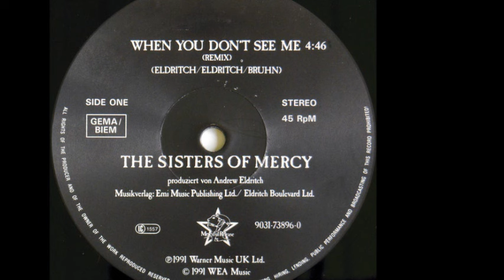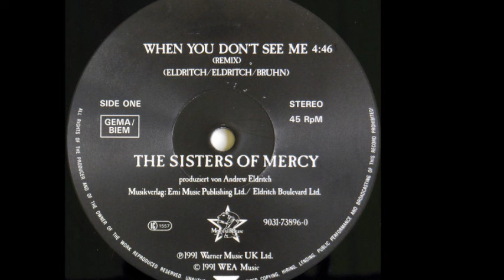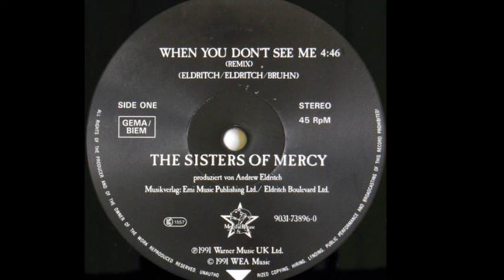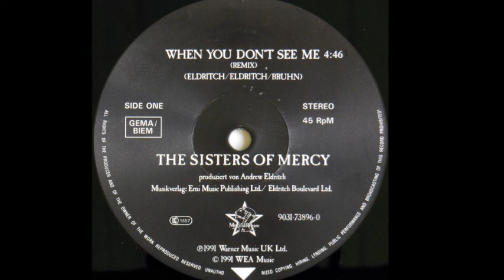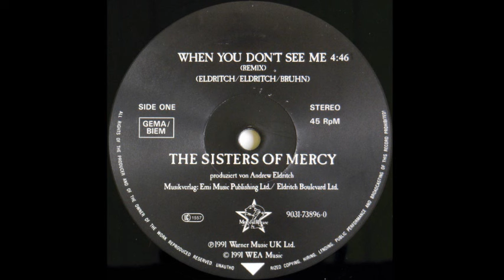The Sisters Of Mercy - When You Don't See Me (Remix) (A)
The Sisters Of Mercy - When You Don't See Me
Label:Merciful Release
Format:Vinyl
Country:Europe
Released:1991
Genre:Rock
Style:Alternative Rock, Goth Rock
Written By Eldritch
Producer - Eldritch